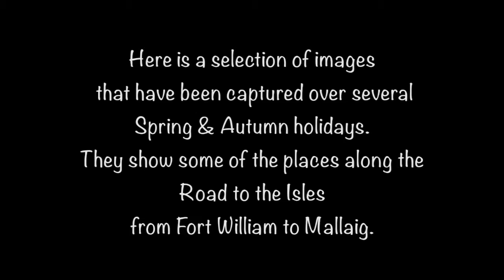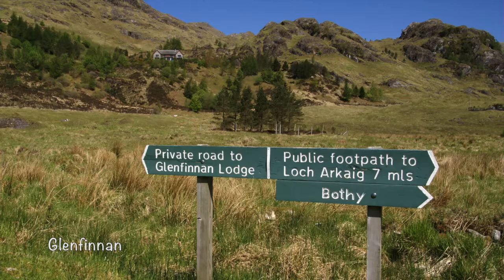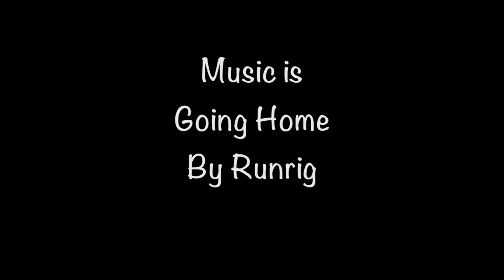The Road to the Isles from Fort William to Mallaig... My photographic slideshow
I have put together a collection of photographs that show some of the places that I have visited along 'The Road to the Isles'. It really is a wonderful scenic road to drive along from Fort William to Mallaig.There are lots of places to visit and see along the way so if you have the time try to explore them.
I hope the photographs give you an idea of what you can see. My images are about recording where I have been and what I have seen,so they are taken at all times of the day.
I will capture video footage for you this year when I visit . So keep a look out for  the footage  coming sometime in June!

The song is called 'Going Home' by Runrig this version has Donnie Munro singing it:D

Going Home (Live) - Runrig
Sound recording
[Merlin] AWAL Digital Limited
On behalf of: Chrysalis Records